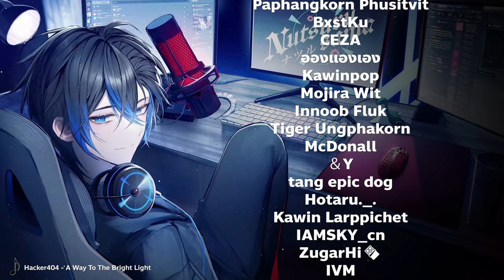Rampart Sentinel นัดเดียวร่วง ! | Apex legends